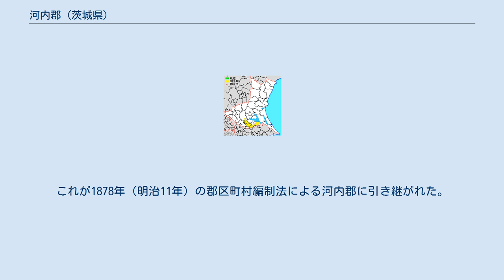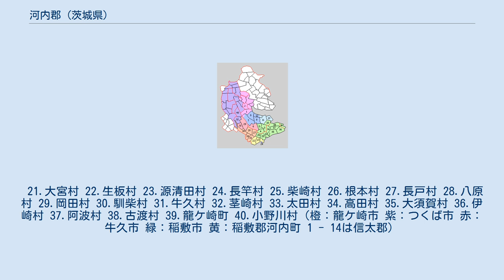河内郡 (茨城県)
茨城県の郡_(消滅)
茨城県河内郡の範囲 河内郡（こうちぐん、かわちぐん）は、茨城県（常陸国）にあった郡。
 1878年（明治11年）に行政区画として発足した当時の郡域は、下記の区域にあたる。
 大化の改新以前には筑波国の一部であり、大化の改新頃に筑波評と記された。
｢白雉中増為十二評図｣に「河内評」の名が見られ、7世紀後半に筑波評の南部であった区域をもって河内評が設置されたと考えられる。
律令制が確立する過程で「評」（こおり）は「郡」（こおり）と表記されるようになり、当郡も「河内郡」と表記されるようになった。
平安時代中期の『和名類聚抄』（和名抄）では当郡の読みを「甲知」としており、「かふち」ないしは「こうち」と読んだとされている。
ほかに「かっち」「かわち」などの読みも行われた。
『和名類聚抄』には当郡に設けられた郷として、以下の7郷を挙げている。
 律令制による国郡支配が解体された平安時代末期、当郡は西部に田中荘、東部に大井荘が成立して、郡としての実体が失われた。
16世紀末に行われた太閤検地の際に常陸国内で細分化された郡や荘を再編して「河内郡」が復元されたが、その際に古代の信太郡の一部であった東条荘が加わる一方で当郡の一部であった田中荘は筑波郡の一部とされた。
その結果成立した近世の河内郡は古代のそれとは領域をやや異にする。
これが1878年（明治11年）の郡区町村編制法による河内郡に引き継がれた。
 21.大宮村 22.生板村 23.源清田村 24.長竿村 25.柴崎村 26.根本村 27.長戸村 28.八原村 29.岡田村 30.馴柴村 31.牛久村 32.茎崎村 33.太田村 34.高田村 35.大須賀村 36.伊崎村 37.阿波村 38.古渡村 39.龍ケ崎町 40.小野川村（橙：龍ケ崎市 紫：つくば市 赤：牛久市 緑：稲敷市 黄：稲敷郡河内町 1 - 14は信太郡）